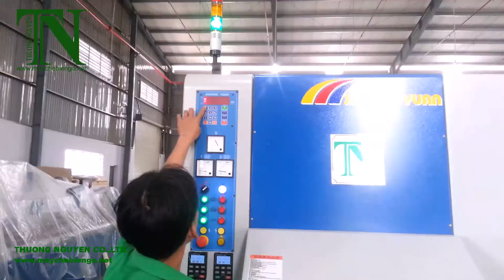MÁY CHẾ BIẾN GỖ THƯỢNG NGUYÊN TẠI BÌNH DƯƠNG - MÁY CHÀ NHÁM THÙNG TRÊN-DƯỚI